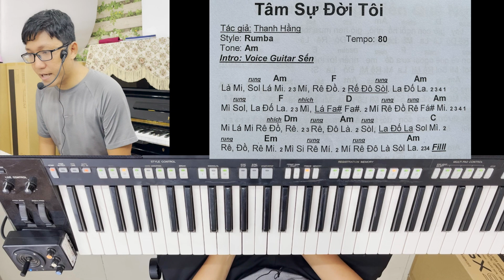Bài 32: Tâm Sự Đời Tôi. Tập bend cấp tốc với bộ giáo trình độc quyền Việt Sang